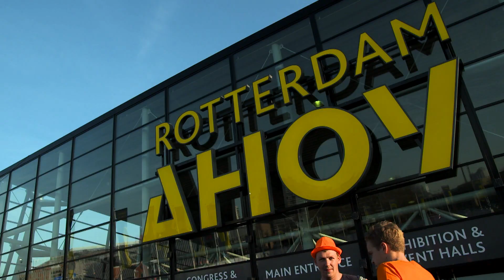The Darts Show - Episode 4 Promo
Watch episode four of The Darts Show, on Thursday April 26 at 5.00pm